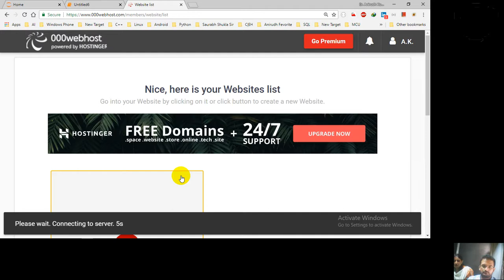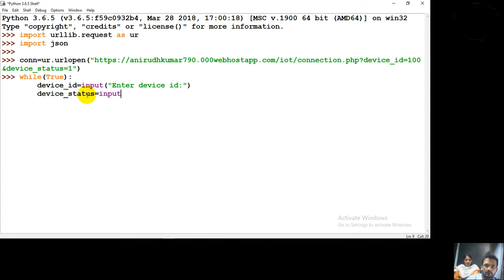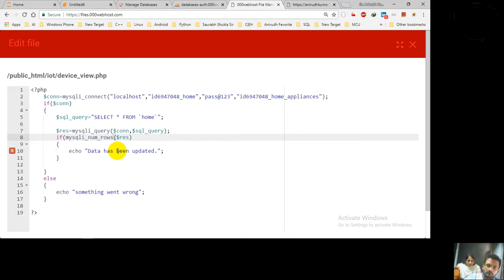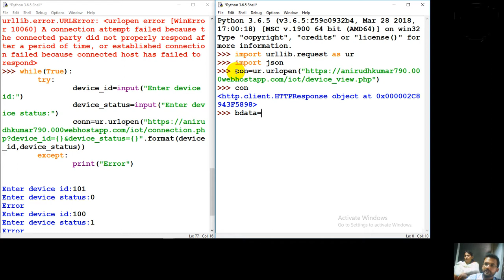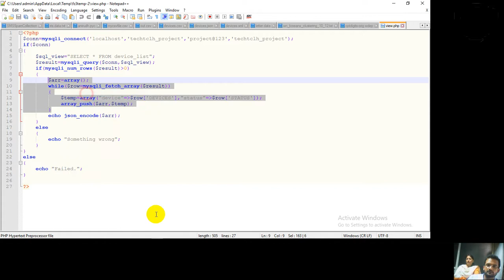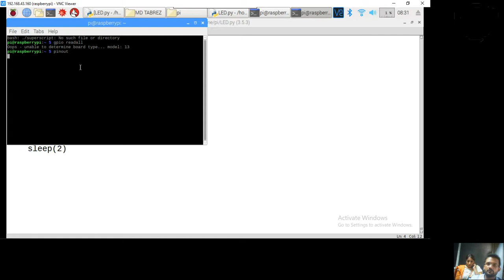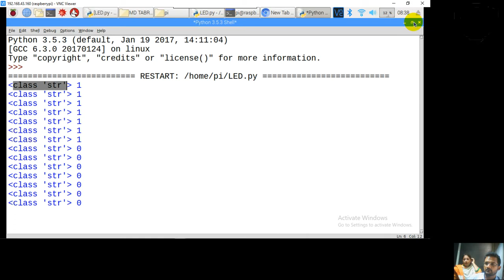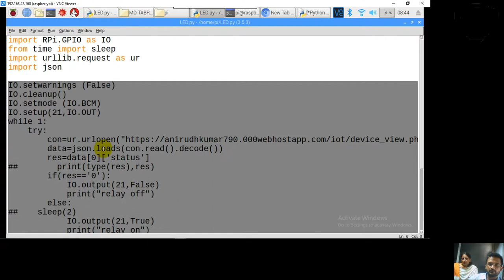IOT - How to create RESTful Web Services (Hands on using PHP) part- 2 [updated]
This is class recording video: IOT - How to create RESTful Web Services (Hands on using PHP) part- 2.